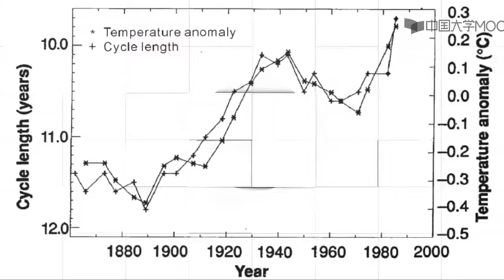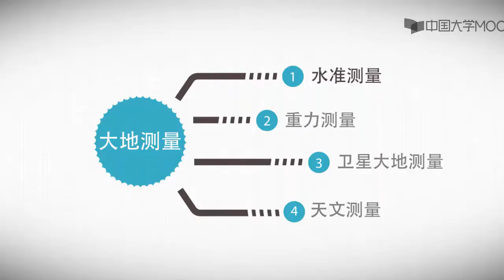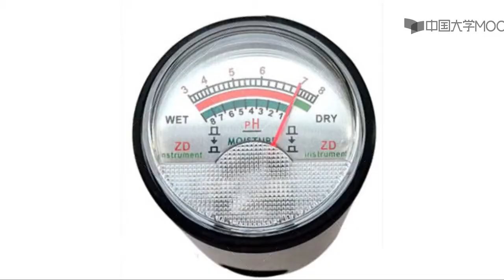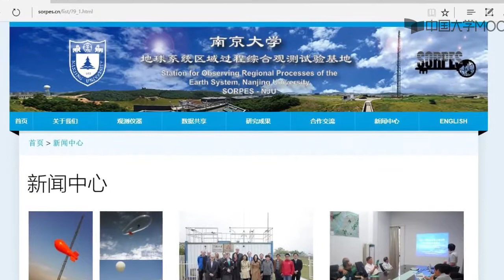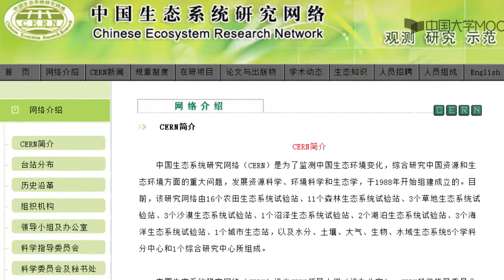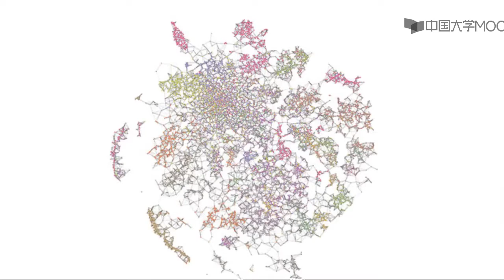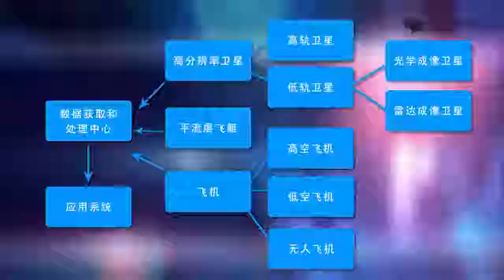7c地理观测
第一讲  什么是地理学

第一节  认识地球

第二节  学习地理学

第三节  应用地理学

第四节  展望

第一讲  单元测验

第二讲 地理学的发展

第二讲 单元测验

第一节 古代地理学

第二节 航海大时代的地理学

第三节 近代地理学与计量革命

第四节 现代地理学与地理信息科学大发展

第三讲 自然地理与资源环境

第一节 认识人类赖以生存的地球表层

第二节 自然地理学的基本研究手段

第三节 学以致用

第三讲 单元测试

第四讲 人文地理与城乡规划

第一节 绪论

第二节 认识人文地理

第三节 研究人文地理

第四节 应用人文地理

第五讲 海洋地理与海洋科学

第一节 序曲

第二节 认识海洋

第三节 探索海洋

第四节 经略海洋

第六讲 地理信息科学

第一节 地理信息获取

第二节 地理信息计算

第三节 地理信息服务

第七讲 地理学研究

第一节 地理学研究机构

第二节 地理考察

第三节 地理观测

第四节 地理实验

第五节 成果表达及产品输出